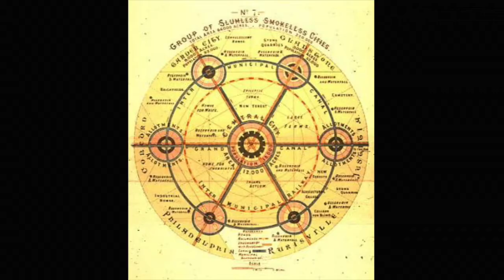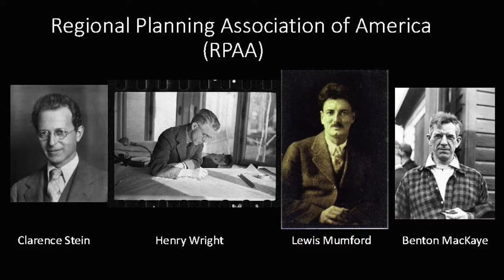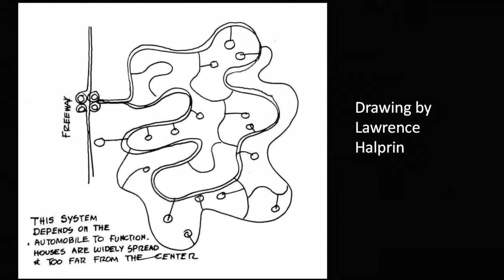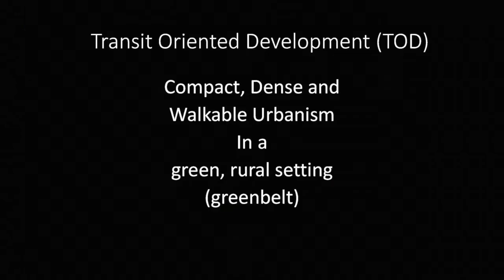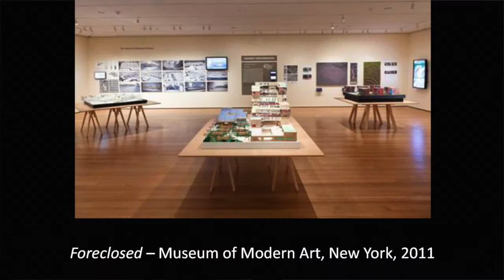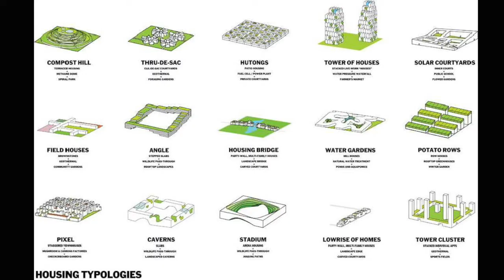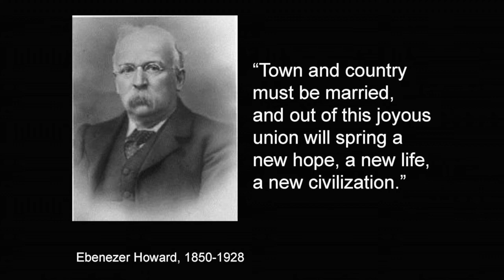Prof Robert Fishman – New Towns International Movement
Prof Robert Fishman, Professor of Architecture and Urban Planning at the University of Michigan, talks at The Academy of Urbanism's Milton Keynes symposium about the history of New Towns in the US.